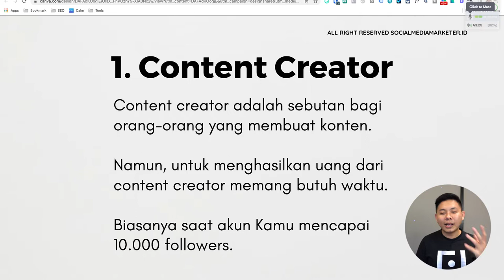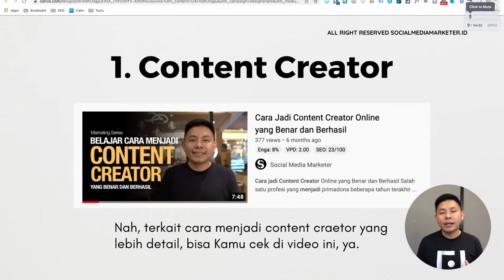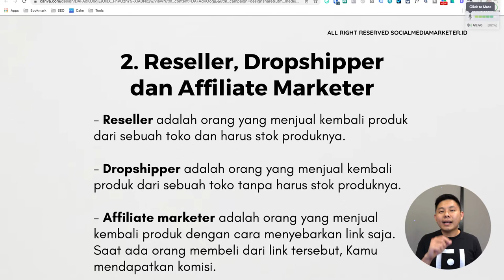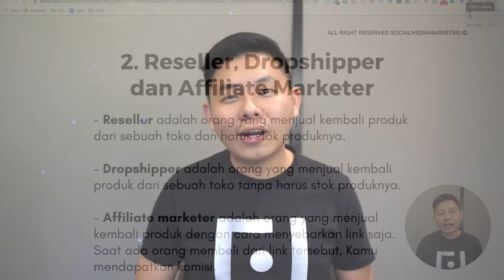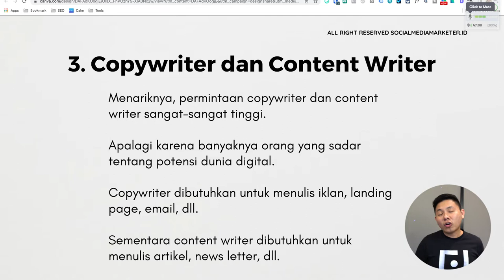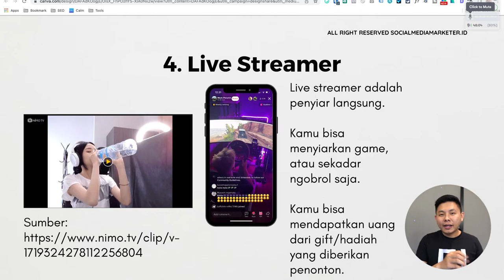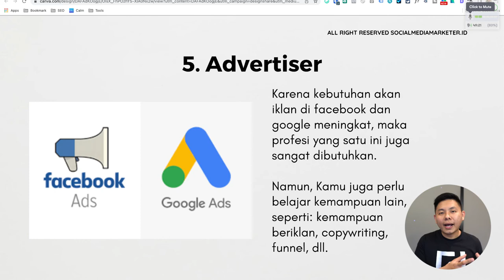5 Pekerjaan Sampingan yang Wajib Kamu Coba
5 Pekerjaan Sampingan yang Wajib Kamu Coba

Penasaran nggak sih, kerjaan apa aja yang bisa Kamu kerjakan di tengah kuliah atau di luar waktu jam kerja utama Kamu? Nah, berikut 5 pekerjaan sampingan yang bisa Kamu coba!

dan dapatkan